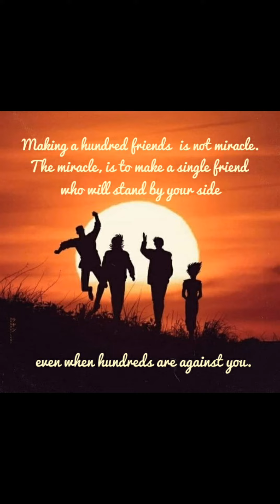YUYU HAKUSHO : YUSUKE URAMESHI / LIVE ACTION FEELS! - 21 July 2022